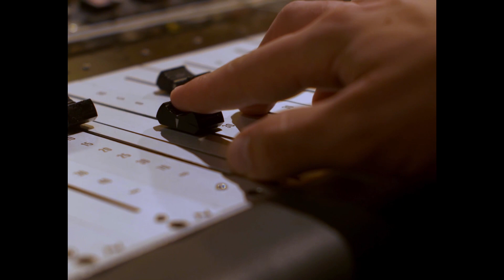HBO's Secret Weapon: Karel Havlicek on Making Music for Hit Shows [Soundwave Chronicles}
Meet Karel Havlicek: The Music Composer Behind HBO’s Hit Shows and More:

In this episode, we talk to Karel Havlicek, a music composer who has won awards for his original scores for movies, TV commercials, and live shows. Karel Havlicek started his career as a TV show music composer and sound engineer at a national TV station in Prague, Czech Republic. He then became a freelance studio musician, a song writer, and a producer, using his sound design skills, creativity, and client-oriented approach to create music for various projects. Karel Havlicek is now one of the most in-demand music composers in Europe, working with clients such as HBO Europe, Czech TV, and Arte. He also supports animal rights and theater causes through his charity work. Join us as we learn more about Karel Havlicek’s journey, challenges, and achievements as a music composer and artist.